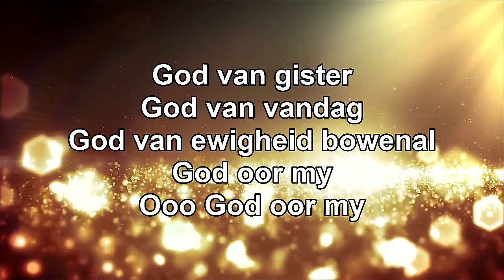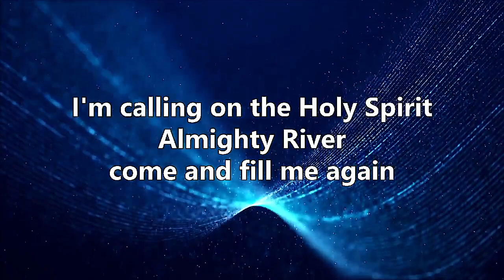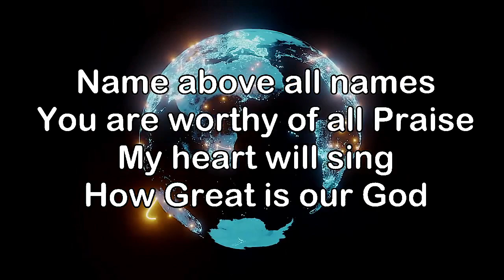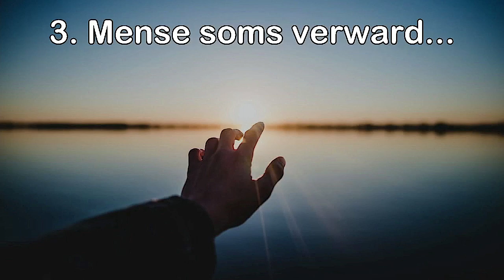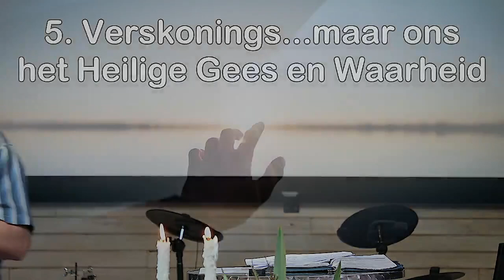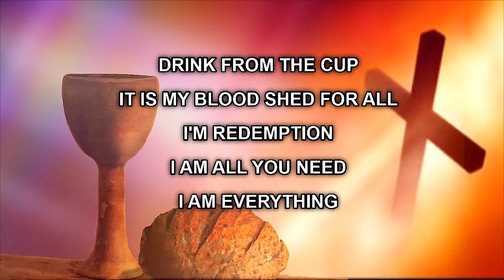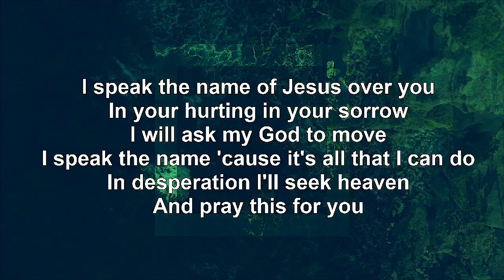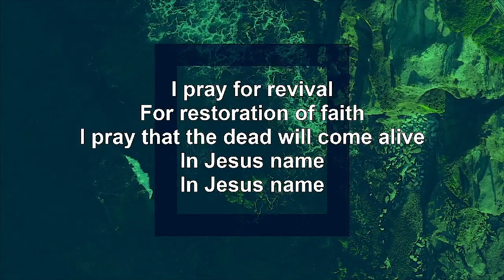Pastoor Wouter Fourie - Hoop vir ander...